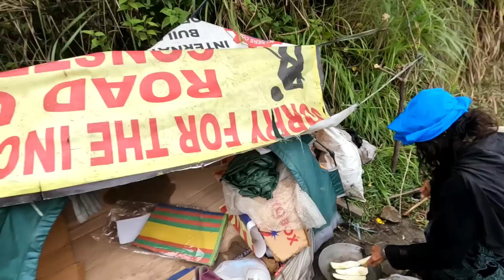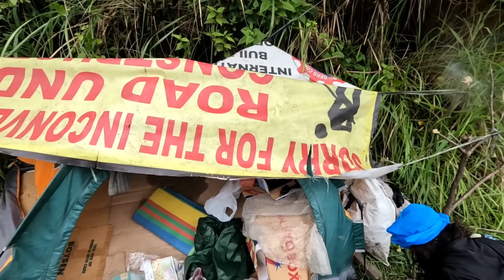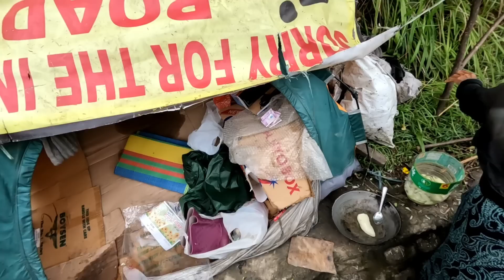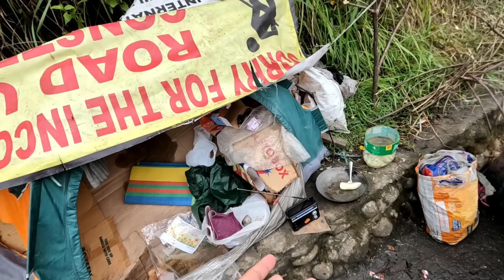PART- 19 KAKAIBA ITO PULUBING BUNTIS? NAGLULUTO SA GILID NG DAAN Gab Becera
Hatid gamit kay ate inday..

pulubi prank,kindness experiment,filipino kindness